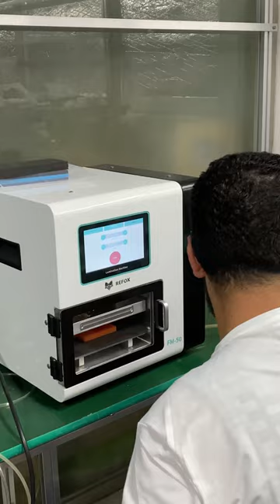iPhone Screen Refurbishment - REWA Academy Onsite Training Day 1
REWA Academy will hold on-site training courses in China from July 10 to July 28.
The topics include screen refurbishment, motherboard repair, and data recovery.